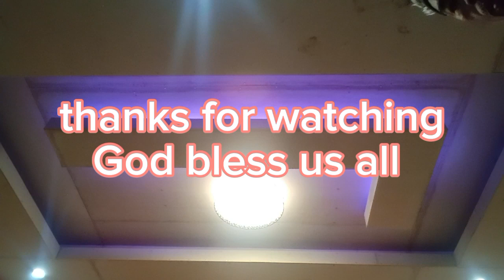how to install pin light at strip lights